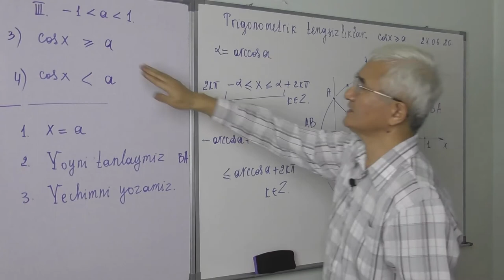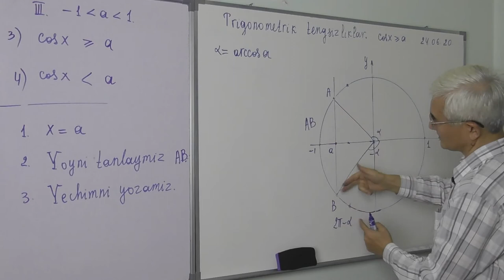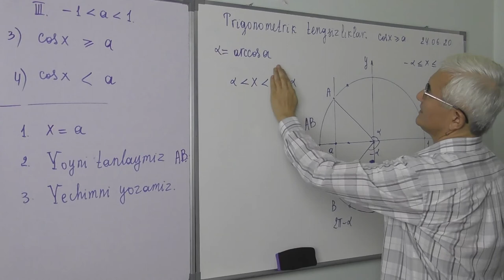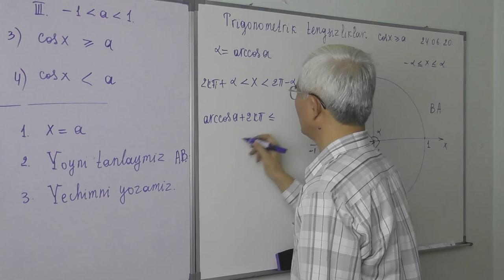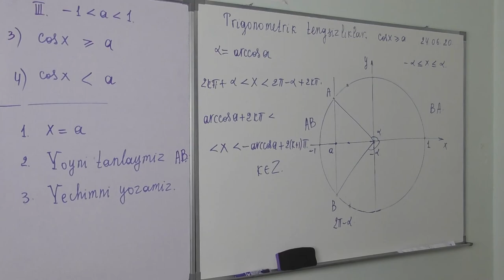26 10 Trigonometrik tengsizliklar Cosx a, Umumiy hol